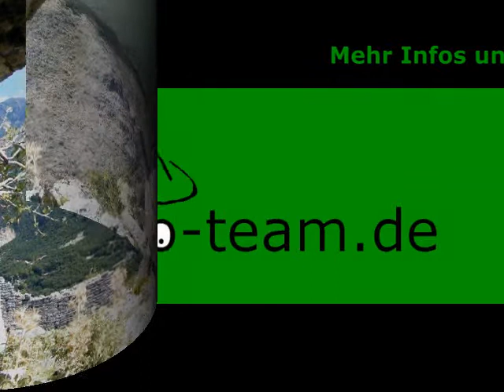die Burg von Borsh - Kalaja i Borshit - Albanien - vergessene Sehenswürdigkeiten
hobo-team.de ist ein Reiseveranstalter der den Menschen Albanien als ein sehr ursprüngliches Land nahebringen will.
In unserer Filmreihe: Albaniens vergessene Sehenswürdigkeiten zeigen wir Diashows, von Sehenswürdigkeiten mit WOW-Efekt. Lokalitäten an denen man leider einfach vorbeifährt ohne die Schönheit dessen, was zu entdecken und zu sehen ist wirklich wahrgenommen zu haben.
Wir sind der Meinung: Diese Ziele haben es verdient, dass man sich Zeit dafür nimmt!